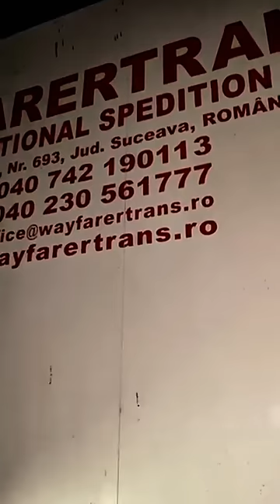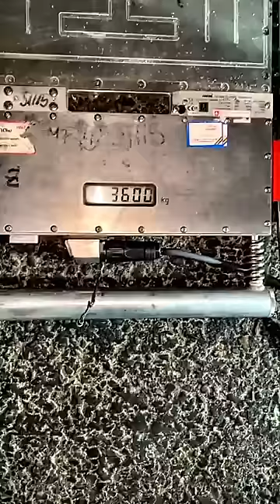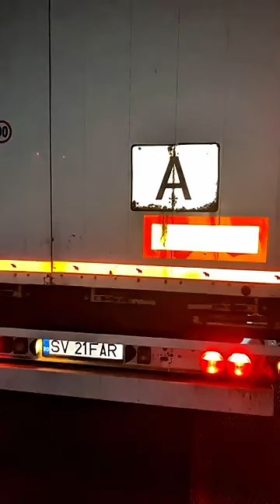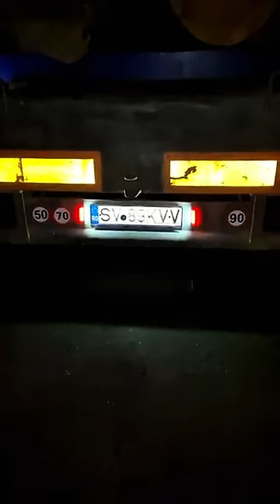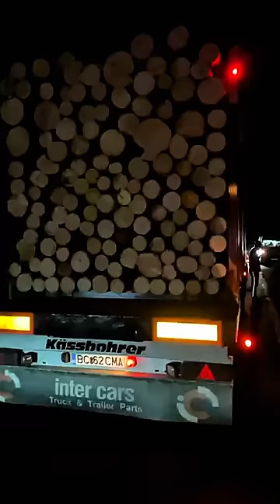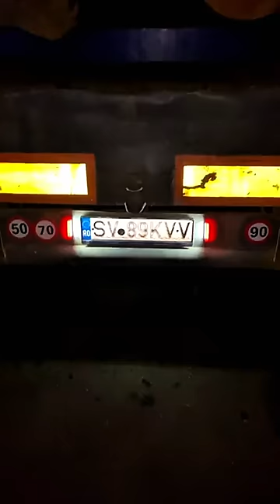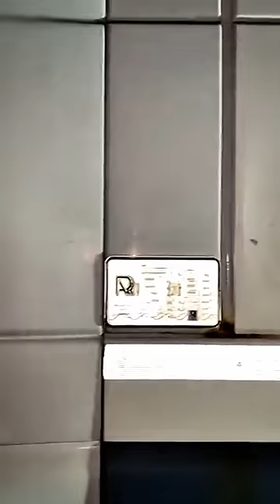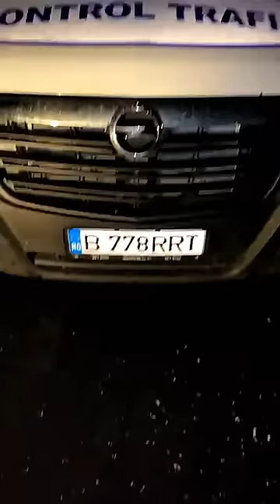I.S.C.T.R. in actiune! | A abandonat tot ce era peste limita legala pe marginea drumului! | Video 71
Acțiune desfășurată de către grupul civic Diaspora Europeană în municipiul Rădăuți, județul Suceava, Bucovina, România la data de 7 August 2020!

Nu uitați să vă Abonați la acest canal, să dați Share, Like și să Comentați la clipuri ca să rupem în două algoritmul!

Deveniți membri pentru a ajuta acest canal și pentru a avea acces la anumite beneficii!

Doar cine vrea poate dona cât doreste, puțin cu puțin se face mult!

Mă puteți urmări și pe TikTok,  Facebook sau Instagram, linkurile le aveți mai jos!
Haideți cu un Follow și acolo please!